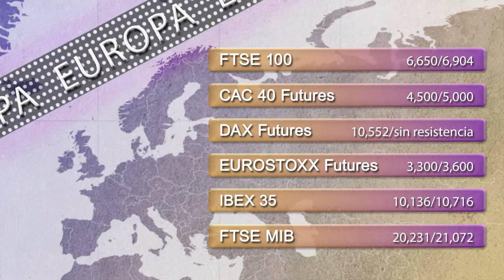Support and resistance levels 6th February 2015